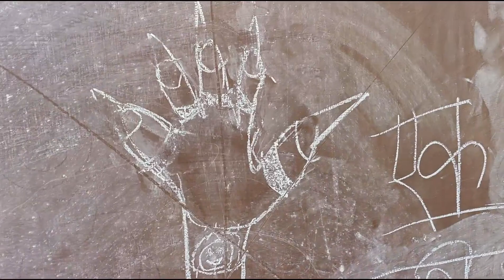नन्दी ने की शिकायत 😂😂😂😂🐄🐄🐄🐄😘😘😘❤️❤️❤️🔥🔥🔥🔥👌👌👌